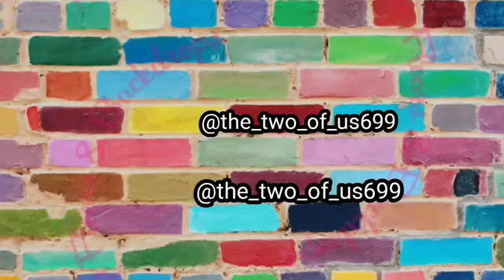Diy paint brush decoration ideas / reuse old paint brush / room decor / the two of us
Hey guys!
Today in this video we will show you how to decorate your old paint brush! You can trun your old and boring looking useless paint brush into a room decor!

You just need a waste paint brush, colours and some creativity 🙂

You can share the picture on your Instagram account 📸 : @the_two_of_us699